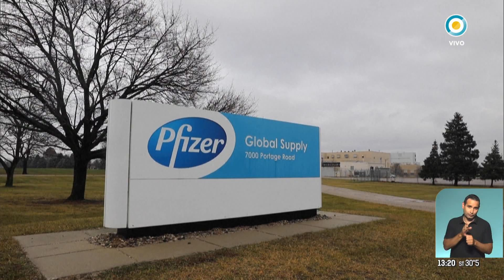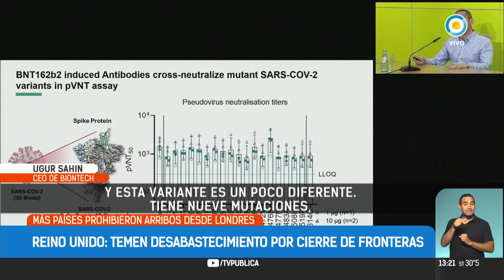Covid: Nueva variante en Sudáfrica y vacunación masiva en EE.UU.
Mientras en el mundo aumenta la preocupación por la nueva cepa de coronavirus detectada en el Reino Unido, en África detectaron otra variante del virus. Mientras tanto, en Estados Unidos continúa la vacunación masiva con la vacuna de Pfizer y Moderna.